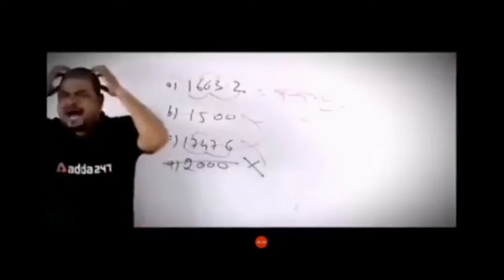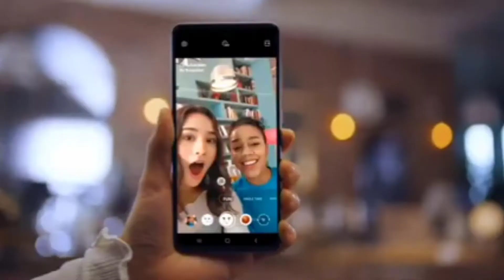samsung galaxy A52s price in Bangladesh realme gt realme gt master edition